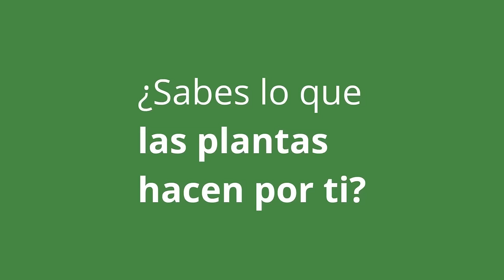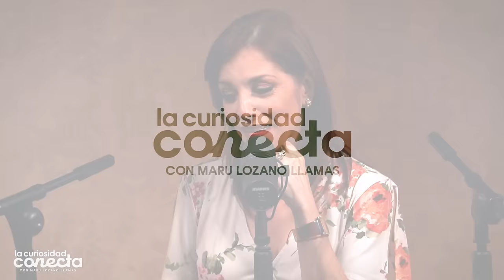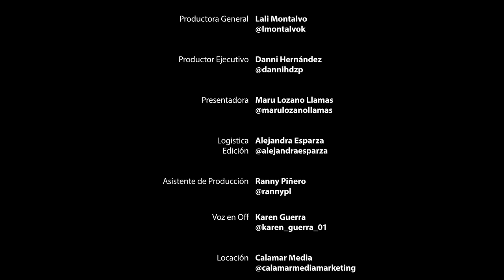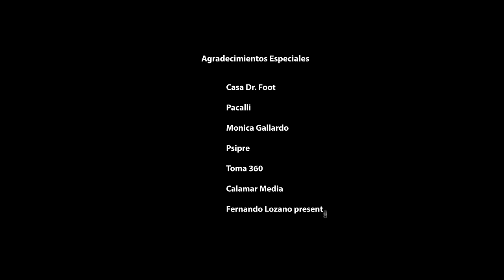¡Juntos de nuevo! | EP 03 Priscila Cantú y Mario Castillo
🟢Priscila Cantú y Mario Castillo cuentan sobre su vida y experiencia trabajando en los medios de comunicación. Reviven junto con Maru y nos comparten sus mejores anécdotas durante el tiempo que estuvieron juntos en Telediario.

Platicas con expertos, profesionales y líderes de diferentes áreas. La curiosidad conecta con Maru Lozano Llamas tiene como misión difundir información relevante y de valor a su audiencia para un mayor crecimiento personal.

Maru Lozano Llamas

La Curiosidad Conecta